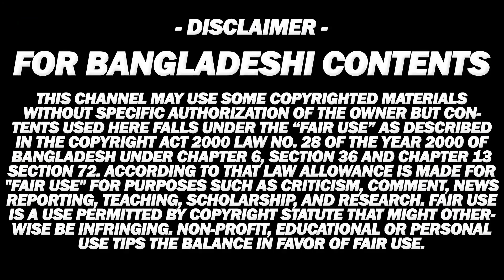কে কোথায় কার সঙ্গে ভোট দিয়েছেন ঢালিউড তারকারা! | ‍Shakib Khan | Apu Biswas | Bappy Chowdhury | News